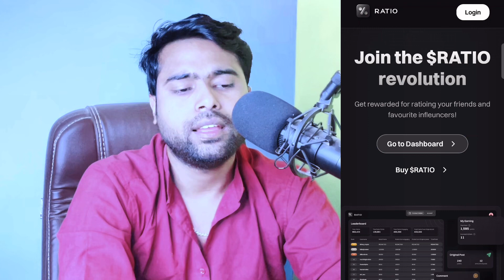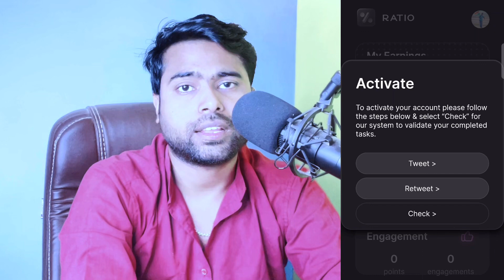Ratio Airdrop Real Or Fake | 10015 $Ratio INSTANT | New Latest Airdrop Today | Ratio Airdrop Join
What is Ratio Token Airdrop?

Ratio Token became the 'El Dorado' for creators, a golden city in the vast realm of the internet where content isn't just consumed but treasured.
So, are you ready to turn your passion into profit? Ratio Token is not just another app; it's a revolution!

📌 What you'll learn in this video:
- Step-by-step guide to participate in the Ratio Token Airdrop.
- Tips and tricks to maximize your rewards.
- Important information and requirements for a successful entry.

Time Stamps
0:10 Intro about Ratio Token network Token
03:39 Ratio Token Airdrop New Task Join

Stay informed and stay ahead in the world of Ratio Token Network. Let's continue to build a more inclusive and decentralized digital future with Ratio Token Network.

Query Solved:
- Ratio Token Network
- Ratio Token network Latest News
- Ratio Token Airdrop Update
- Ratio Token network Roadmap
- Ratio Token Coin Mainnet Launch
- Ratio Token Token Price
- Ratio Token TestNet participation
- Cryptocurrency
- Digital Currency
- Ratio Token Network Updates
- Ratio Token Coin News
- Ratio Token Mainnet Launch date
- Ratio Token Network faucet
- Ratio Token Token Market
- Ratio Token Network Community
- Decentralized
- Ratio Token Coin Development
- Ratio Token Coin Price
- Ratio Token Token Sale
- Ratio Token Network Progress
- Ratio Token Network launching date